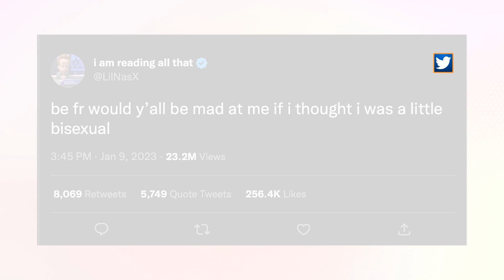Lil Nas X Comes Out as Bisexual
In this Pride Today, our Ricky Cornish is breaking down the latest LGBTQ news in music, TV, and film. From LilNasX coming out as bisexual to new interviews from TheTraitors, it's all covered here.